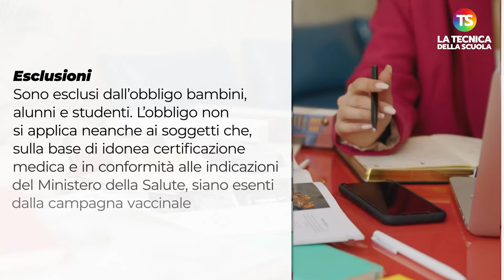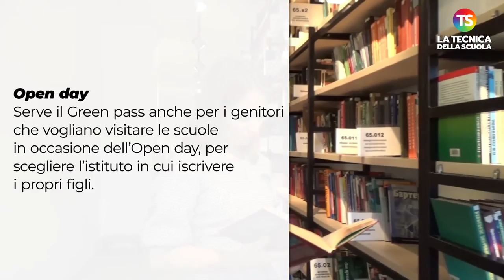Green Pass a scuola: quali sono le regole per gli esterni?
greenpass scuola tecnicadellascuola Un video con tutte le regole dedicate anche al personale esterno alla scuola sul possesso e l'esibizione della certificazione verde, soprattutto in caso di entrata nell'istituto.